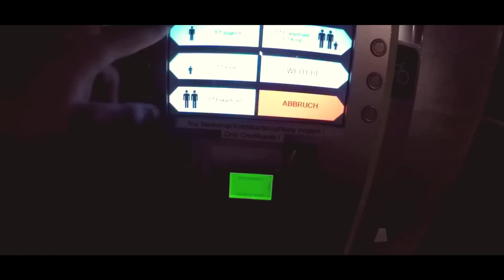A Day In My Life - Fabio Wibmer | GoPro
If you ever wondered what a day in my life looks like. there we go !
Enjoy and let me know what you think of it!?
Also if you have suggestions to make my videos better or what I should do next, write it in the comments!

My wishlist

I use the following products in this Video / Diese Produkte verwende ich:
Knee protectors
Shin protectors
Ankle protectors
Fimed with GoPro
Steady shots with GoPro Gimbal

Big thanks to Harald Philip and Tom Öhler!
Filmed 100% with GoPro.
Edited with Premiere Pro and Afte Effects.
Thumbnail photo by David Robinson